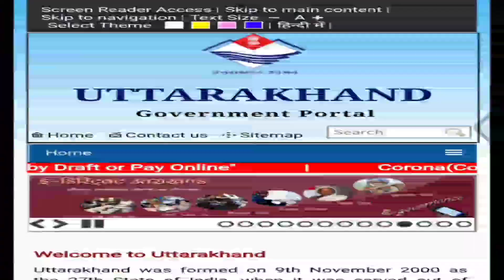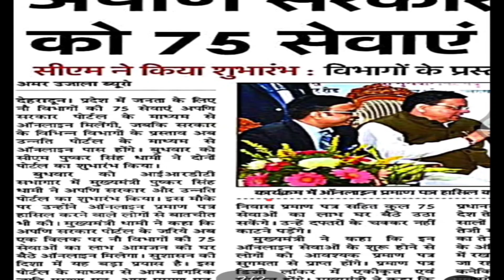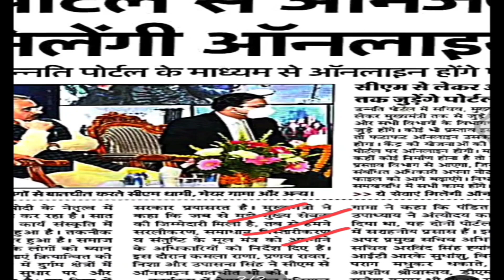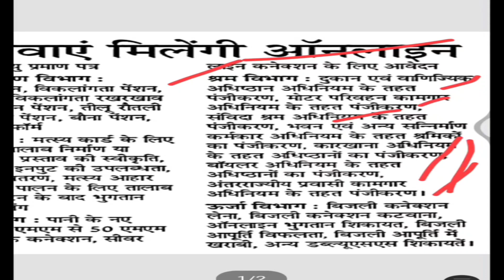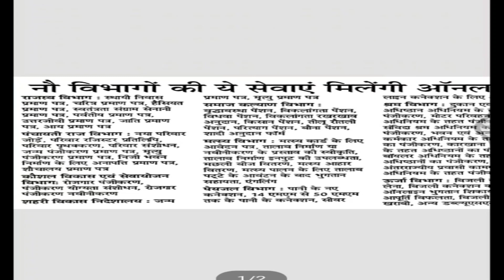उतराखंड सरकार ने दी बहुत बड़ी खुशखबरी || Uttarakhand Govt Job || Uttarakhand Latest News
उत्तराखंड 423 पदों पर विज्ञप्ति जारी

उत्तराखंड विधानसभा सचिवायल भर्ती
uttarakhand vidhan sabha recruitment
uttrakhand vidhansabha sachivalaya group c vacancy
uttarakhand jobs,govt job in uttarakhand 2021